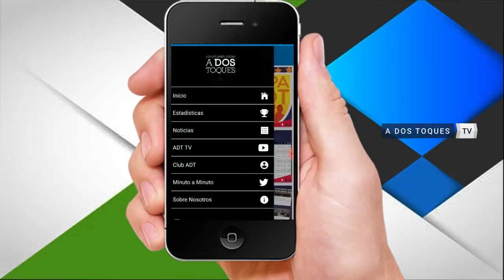FutsalAFA SanLorenzo vs ElTalar Fecha10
📲Descargate la App de ADosToques y mirá todo sobre el futsal argentino.